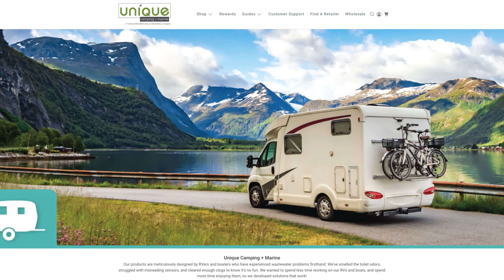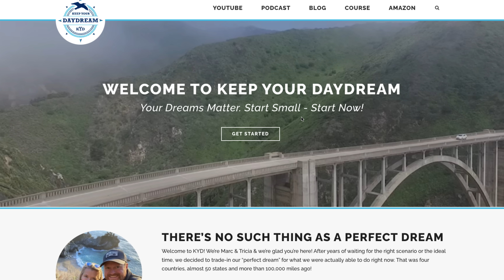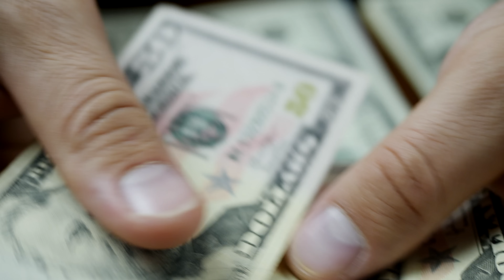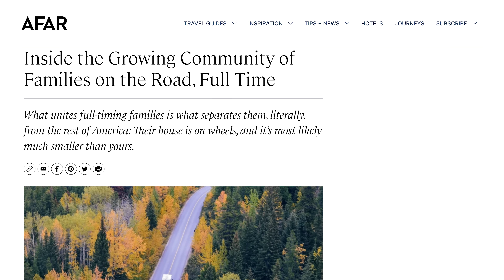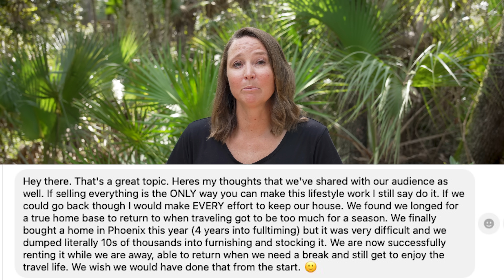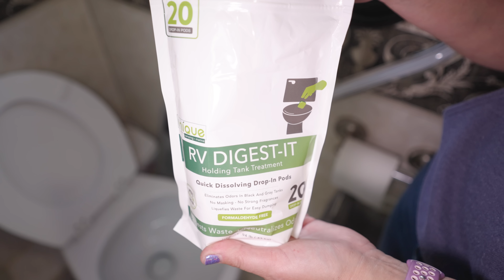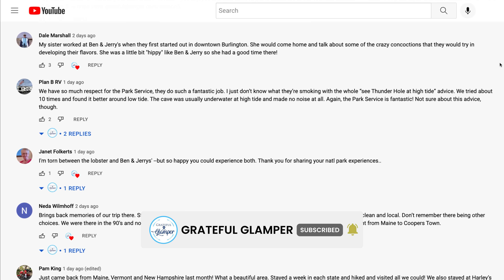Do NOT Sell It All To Full Time RV! Why Keep Your Daydream Says THIS Makes Them Nervous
Selling it all to go RV full-time with NO backup plan or plan B might sound romantic BUT is it really a good idea? We share our thoughts and some wisdom from KYD on this subject.